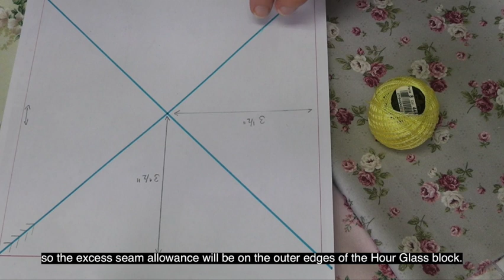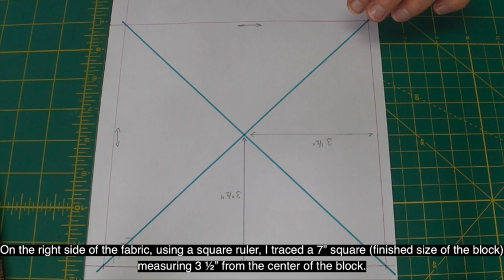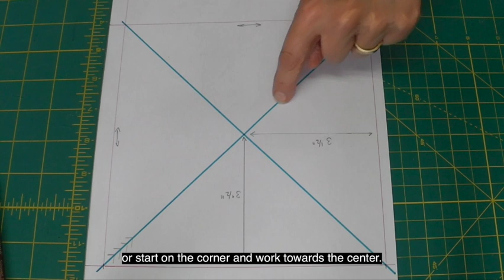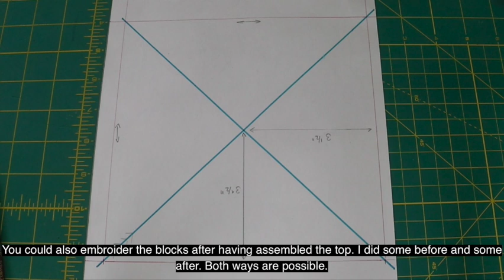Mystery Quilt 2021 Pour Hélène by La Fée Pirouette - Part 5 - French with english subtitles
This video by Nathalie Méance (La Fée Pirouette) presents the part 5 of her 2021 Mystery Quilt with Quiltmania.
You will find all the details, patterns and instructions about the "Pour Hélène" Mystery Quilt in the six Quiltmania Magazines of 2021 and on our website.